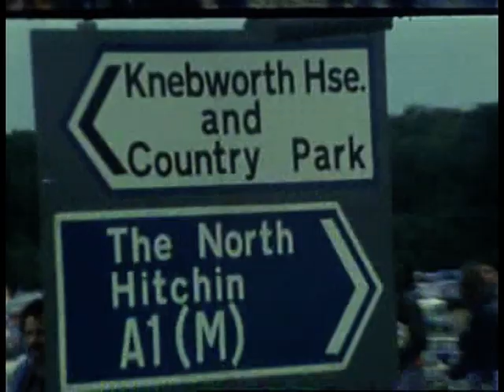Pink Floyd - Knebworth 1975 - Video HD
French reportage about Knebworth Concert (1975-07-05) including never seen before footage of Pink Floyd perfoming live!
This is a high quality color footage, very rare!
It was broadcast on french tv on 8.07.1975 in news programm "IT1 13H"

Documentaire francais sur le concert de Knebworth (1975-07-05) comprenant des videos inedites de Pink Floyd en concert !
C'est un enregistrement en couleure de grande qualité et très rare.
ce documentaire a été diffusé sur TF1, au journal de 13 h du 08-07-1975